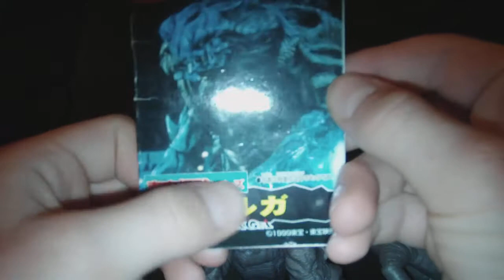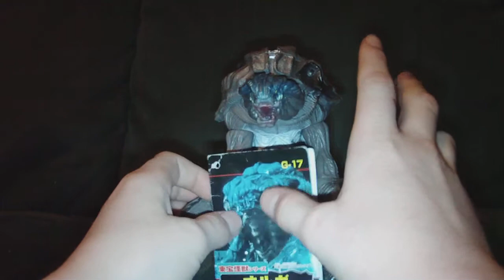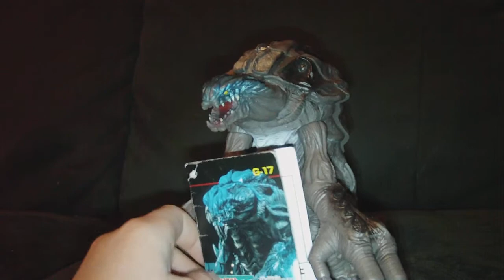Orga toy review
very rare 5/5 goes for very high prices sometimes got mine for Christmas a few years ago for about almost 100 dollars